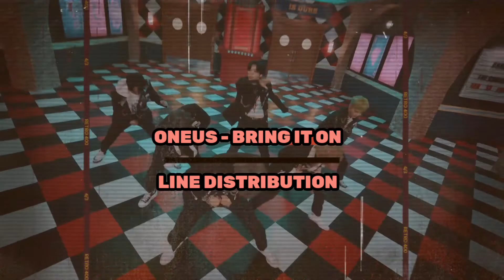ONEUS - BRING IT ON (Line Distribution)